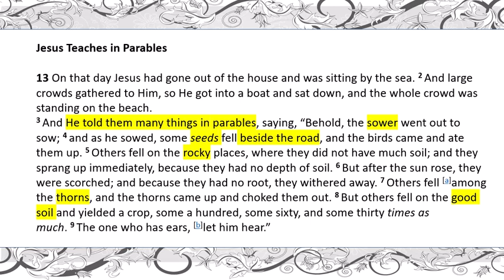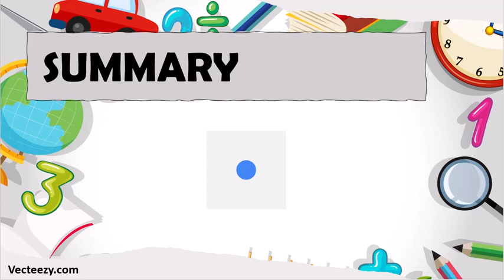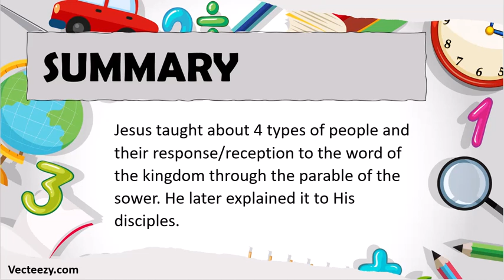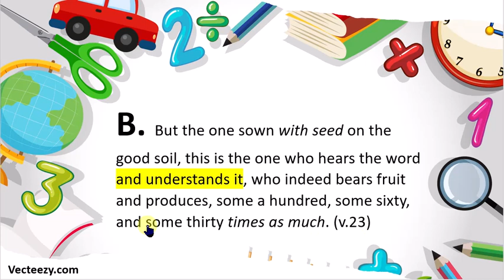00034 - Matthew 13:1-9,18-23